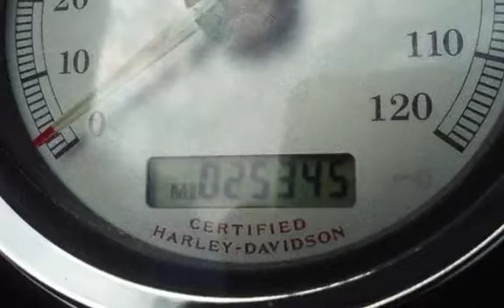2006 Harley-Davidson FLTRI - Road Glide for sale in USA, FL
Price shown excludes taxes, title, licensing, dealer fees and are subject to change.